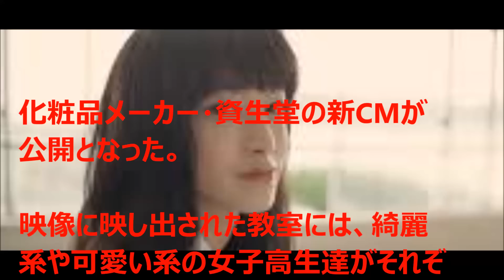【衝撃】資生堂新CM 「男子がいたの解りました？」に驚愕！！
女性高生の教室でのシーンなのだが・・・

耳が不自由になってしまった彼女。手話を学んで永遠の愛を誓う【感動する話】
【マホト × はじめ】 俺達で街を作ろう (前編) : マイクラPE Part 2 : Google Play Game Fest
【東北楽天ゴールデンイーグルス編】「実況パワフルプロ野球2016」対決動画
[Eng] MAYBELLINE: One Brand First Impression Review☆メイベリンのフルメイクアイテムをレビュー!!
店長がラブライブの西木野真姫フィギュアを日本一安くするまでガチ交渉w